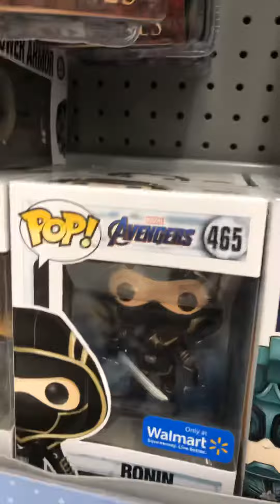Pop funko fun at Walmart. 2 avengers exclusives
Quick video of Evan and I randomly finding 2 avengers exclusive funkos I’ve been looking for.